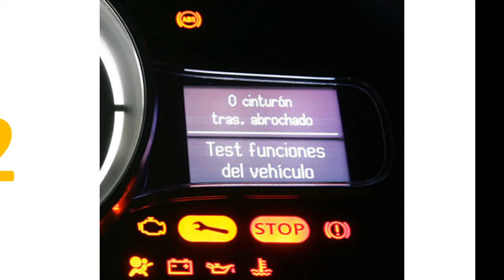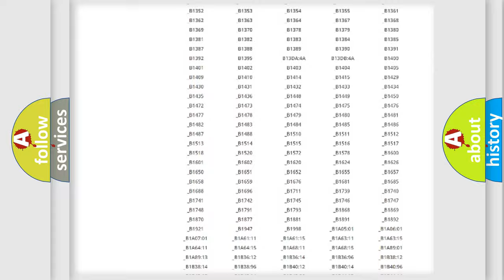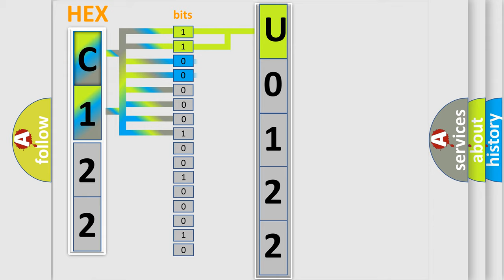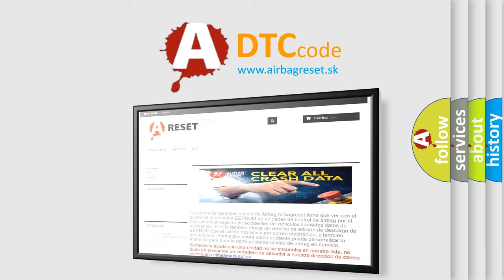DTC Pontiac U0122 Short Explanation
Contents:
0:21 Basic DTC analysis according to OBD2 protocol standard.
1:48 Insight into programming
2:58 A diagnostically understandable description of the Diagnostic Trouble Code
3:05 Basic error definition

Make:
Pontiac
Code:
U0122
Definition:
Front Blower Motor Relay Drive Circuit Shorted to Battery Voltage
Description:
The module senses excessive voltage on the relay coil ground circuit,indicating a short directly to voltage.
Cause:
 Fuse(s) Wiring,terminals or connectors Blower motor Blower motor relay Blower motor switch EMTC module